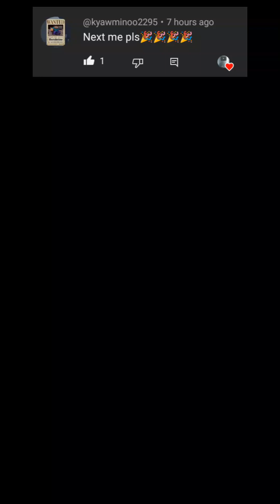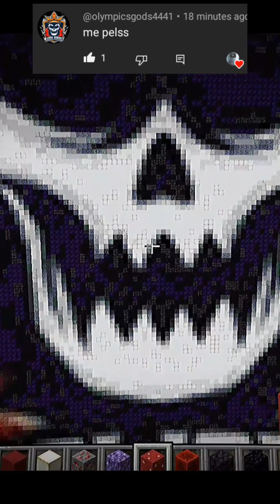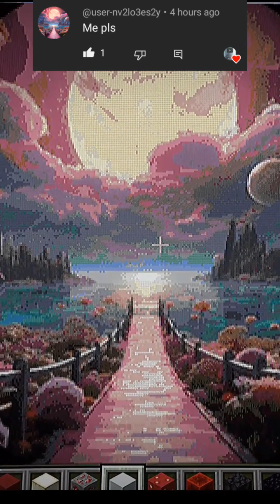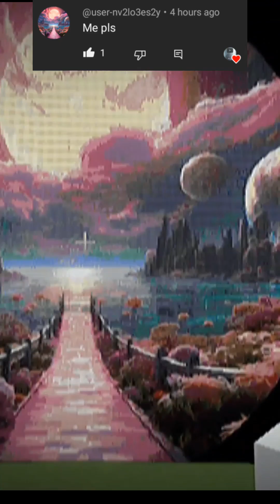Profile Pixel Compilation of Character Creations (March 11, 2024)short uploads